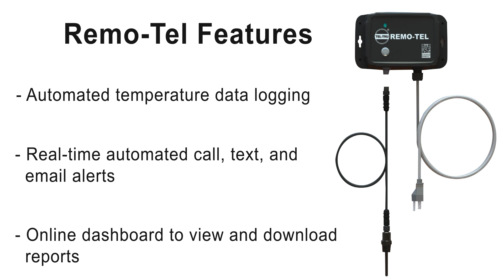Remo-Tel Temperature Monitoring System for Industrial Systems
The Remo-Tel Industrial system automates temperature data logging allowing industrial and commercial applications to lean out their manufacturing process.

The Remo-Tel Industrial System wirelessly automates the monitoring and data collection of your industrial process. The real-time data monitoring and temperature alerts save time and money with improved efficiency.
Data Driven Decisions = Processing Precision

➤ FEATURES:
● Automated temperature data logging for system monitoring and process efficiency
● Real-time automated call, text, and/or email alerts inform you of abnormal
temperature conditions, so that your product can be stored at optimal
temperatures
● View temperature log with online dashboard and download reports for your
records
● Digital sensor for maximum precision, ±.4°F accuracy
● Cellular based system requires no network connection, helping to minimize
cyber risks and downtime
● Built-in battery backup sends alert when power is lost and continues to operate
for up to 48 hours afterwards
● Users may view or download data remotely from any internet-connected device
using the Remo-Tel user interface
● Fast and easy installation - no complicated software package to install
● Enables you to monitor anywhere where cellular coverage is present